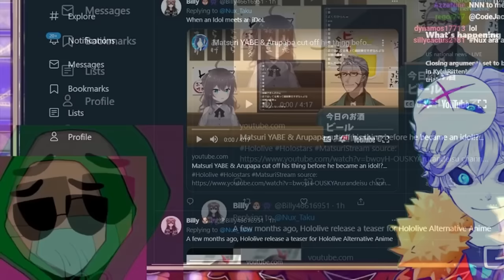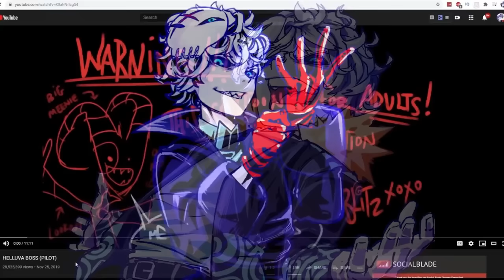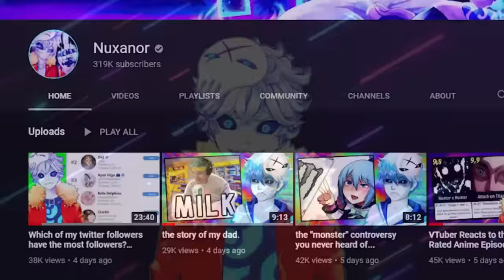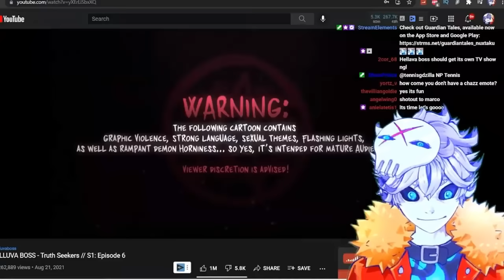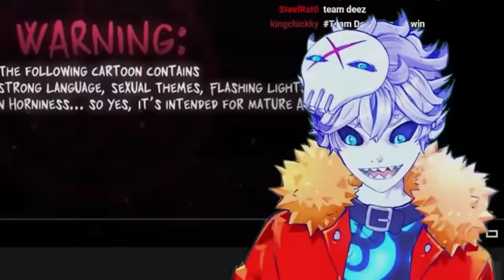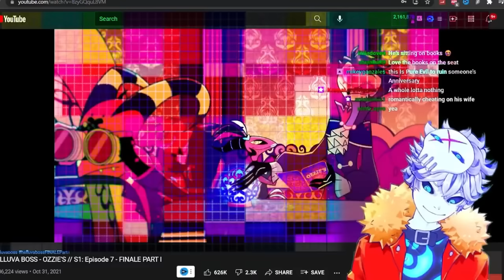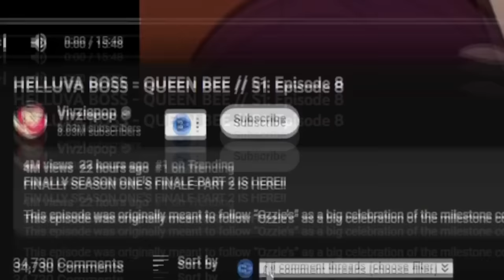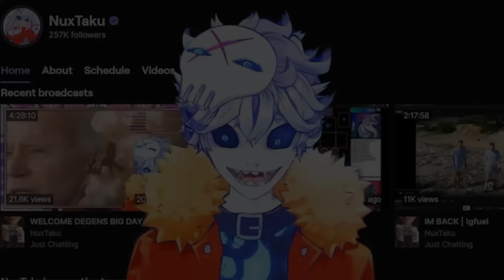I Binged Helluva Boss S1 and it BLEW MY MIND...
The legendary YouTube animated series helluva boss by @SpindleHorse  Is something I've been following since it's inception. So I figured with the prime announcement for hazbin hotel Just taking place and I would be a good time as ever to stroll down memory playing reacting to every single episode of season 1.

Credits:

Vtube model Live2D :
Enma @ Ironvertex